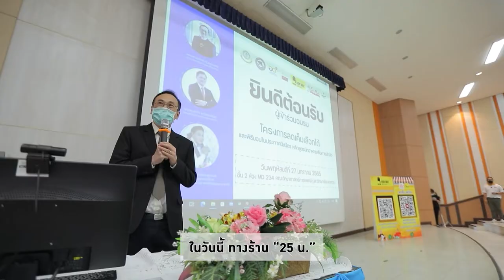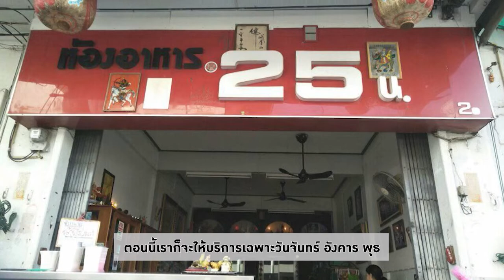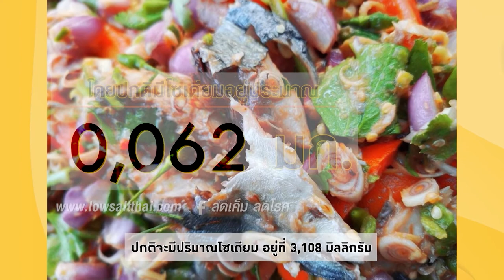สว.รส อาจารย์ยิ่งศักดิ์พาบุกบ่อตกปลากำนันสุทนต์ แซ่บมาก EP.4 (2/3)